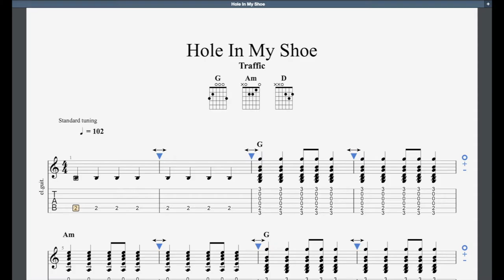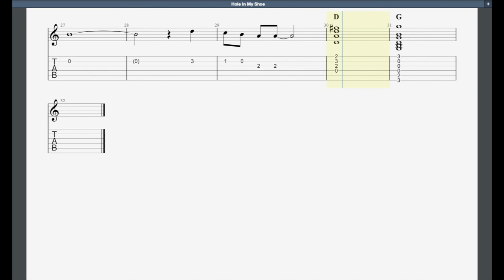Hole In My Shoe Trinity Initial Grade Guitar